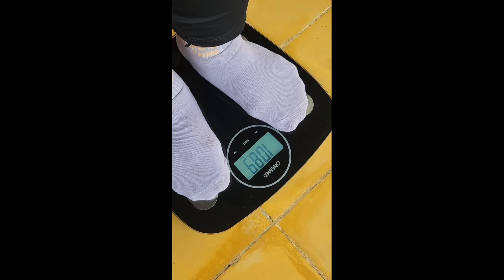PENURUNAN 10 KG LEMAK | AEROBIK VIRAL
Ayo gabung bersama Team BODYFIT yang mau tutup berat badan lakukan senam BODYFIT secara rutin untuk mendapatkan hasil maksimal.